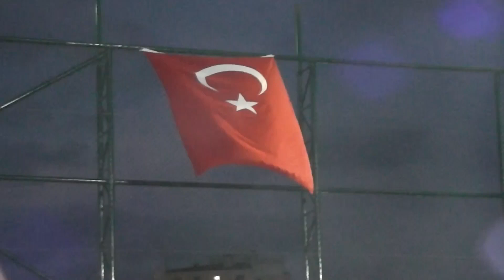ANKARA ERYAMAN SPOR GOALKEEPER BOSU TOPU DENGE ANTRENMANI EGE VE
kaleci antrenmanları,
kaleci kurtarışları,
kaleci kariyeri,
kaleci hataları,
kaleci antrenmanı,
kaleci teknikleri,
kaleciler,
kaleci golleri,
kaleci muslera,
kaleci altay,
kaleci antrenmanları muslera,
kaleci antrenmanı nasıl yapılır,
kaleci alıştırmaları,
kaleci akrep kurtarışı,
kaleci asper,
kaleci bruce lee,
kaleci buffon,
kaleci bülent,
kaleci blitzcrank,
kaleci beto,
kaleci buffon kurtarışları,
kaleci bc,
kaleci bravo,
kaleci casillas,
kaleci cordoba,
kaleci courtois,
kaleci cemil,
kaleci campos,
kaleci cech,
kaleci ceni,
kaleci çalışmaları,
kaleci çalımları,
kaleci çağatay,
kaleci çalışması,
kaleci çizimi,
kaleci çıkışları,
kaleci çalıştırma,
kaleci çizimleri,
kaleci de gea,
kaleci degaj,
kaleci dünyası,
kaleci değişikliği,
kaleci dida,
kaleci donnarumma,
kaleci dediğin böyle olur,
kaleci dersleri,
kaleci eğitimi,
kaleci eğitimleri,
kaleci erman,
kaleci engin,
kaleci ersin,
kaleci egzersizleri,
kaleci eğitim videoları,
kaleci emirhan pro,
kaleci 1 e 1,
prank calcite ka hanger,
kaleci fevzi,
kaleci firuze,
kaleci fabri,
kaleci formaları,
kaleci filmi,
kaleci filmleri,
kaleci ferhat,
kaleci faulleri,
kaleci gol attı,
kaleci günay,
kaleci gözün aydın,
kaleci gaza getiren şarkılar,
kaleci gol atıyor,
kaleci guzman,
kaleci gibi nasıl uçulur,
kaleci hayrettin,
kaleci higuita,
kaleci hikayeleri,
kaleci hileleri,
kaleci hareketleri,
kaleci harun,
kaleci hataları ümidi,
kaleci ısınması,
kaleci ısınma hareketleri,
kaleci ısınma,
kaleci ısınma hareketleri resimli,
maç öncesi kaleci ısınması,
futsal kaleci ısınması,
ıtandje kaleci,
kaleci altay'ın kurtarışları,
kaleci idmanları,
kaleci idmanı,
kaleci isinma,
kaleci isimleri,
kaleci ile gol,
kaleci ipuçları,
kaleci imdat,
kaleci ibo,
kaleci joe hart,
kaleci japon,
kaleci jurkoviç,
kaleci jefferson,
gol yemeyen kaleci japon,
efsane kaleci japon,
junior kaleci nasıl yapılır,
dmjester kaleci,
kaleci kedi,
kaleci kurtarışları 2020,
kaleci kariyeri fifa 20,
kaleci karius,
kaleci kurtarışları muslera,
kaleci kaleci,
kalecik,
kaleci lung,
kaleci lama,
kaleci loris,
kaleci ler,
kaleci leno,
kaleci lukovcan,
kaleci lev yashin,
süper lig kaleci kurtarışları,
kaleci mayer,
kaleci maç ısınması,
kaleci motivasyon,
kaleci muslera'nın şarkısı,
kaleci müzikleri,
kaleci maokai,
kaleci muslera'nın kurtarışları,
kaleci neuer,
kaleci nasıl olur,
kaleci nasıl uçar,
kaleci nasıl atlar,
kaleci nihat,
kaleci noel,
kaleci nevzat,
kaleci nasıl açılır,
kaleci oyunları,
kaleci olmak,
kaleci olmanın 5 altın kuralı,
kaleci oyunu,
kaleci olmanın püf noktaları,
kaleci oyuncu,
kaleci oyunları mobil,
kaleci olma,
o maçta kaleci bendim,
kaleci öldü,
kaleci ömer,
kaleci özellikleri,
kaleci ömer galatasaray,
kaleci öğretimi,
kaleci özel isim mi,
kaleci özel isim mi cins isim mi,
kaleci ömer çatkıç,
kaleci pancu,
kaleci petr cech,
kaleci plonjon,
kaleci pozisyon alma,
kaleci panter,
kaleci penaltı,
kaleci pele,
kaleci pes,
kaleci ronaldo,
kaleci refleksleri,
kaleci recai,
kaleci rüştü fenerbahçe,
kaleci rene higuita,
kaleci ramazan,
kaleci reflex geliştirme,
kaleci recep,
kaleci saçlı adam,
kaleci skills,
kaleci schumacher,
kaleci seçmeleri,
kaleci sıralaması,
kaleci şaban,
kaleci sakatlanmaları,
kaleci seti,
kaleci şarkıları,
kaleci şumayer,
kaleci şükrü,
kaleci şımaykıl,
kaleci şenol,
kaleci şumaher,
kaleci şut,
kaleci taç,
kaleci tutuşları,
kaleci taç kullanıyor,
kaleci teke tek,
kaleci teknikleri karşı karşıya,
kaleci training,
kaleci taffarel,
kaleci uğurcan,
kaleci uğurcan çakır,
kaleci uçma,
kaleci uçuşları,
kaleci uçma teknikleri,
kaleci uçma antrenmanı,
kaleci utku,
kaleci uçmaları,
u15 kaleci,
kaleci ümidi,
ümidi kaleci hataları,
en komik kaleci hataları ümidi,
sesegel ümidi kaleci yok,
ümidi kaleci sakatlıkları,
ümidi kaleci kariyeri,
ümidi inanılmaz kaleci kurtarışları,
ümidi kaleci golleri,
kaleci videoları,
kaleci volkan,
kaleci volkan demirel,
kaleci volkan penaltı,
kaleci videosu,
kaleci vuruşu,
kaleci varol,
kaleci vuruşları,
kaleci yaşar,
kaleci yaşin,
kaleci yan top,
kaleci yaşar beyaz show,
kaleci yarışması,
kaleci yaşar ingiltere maçı anıları,
kaleci yaralanmaları,
kaleci yumruk,
kaleci zalad,
kaleci zenga,
kaleci zapata,
kaleci zafer,
kaleci zalat,
kaleci zoff,
kaleci zıplama teknikleri,
kaleci zalad itiraf,
kaleci yaşar 8-0,
kaleci 1v1,
kaleci antrenmanları 12 yaş,
fifa 19 kaleci kariyeri,
fifa 17 kaleci kariyeri,
fifa 18 kaleci kariyeri,
fifa 19 kaleci kontrolü,
1 overall kaleci,
dünyanın 1 kalecisi,
1 e 1 kaleci,
kaleci kariyeri 1,
kaleci eğitimi 1,
1 genç kaleci,
kalecilerden mesaj var 1,
kaleci kariyeri 2019 1,
en iyi kaleci 2020,
fifa 20 kaleci kariyeri,
pes 2020 kaleci kariyeri,
pes 2020 kaleci kontrolü,
en iyi kaleci kurtarışları 2020,
fifa 20 kaleci kontrolü,